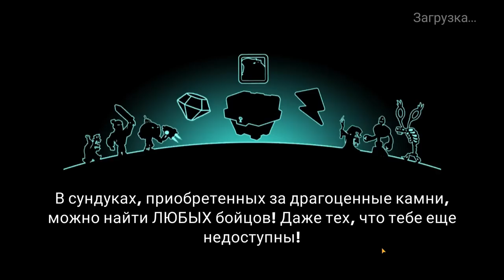Tower Conquest #257 ВЫШЛА И РАЗОБРАЛАСЬ 😂